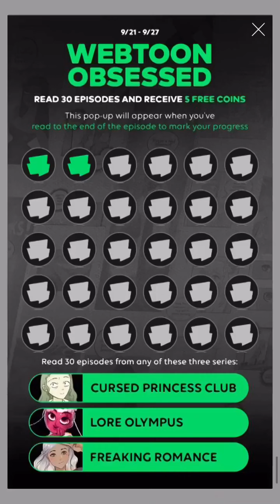Freaking Romance Episode 2 Reaction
Thanks for joining me for my for today’s video. Today I will be reacting to Freaking Romance a webtoon by Snailords

Let’s unwind with a reading with Kimberlina!

Thank You Alphatart and Sumpul for Creating this webtoon. I’m excited to see how the story turns out!

Webtoon~ Webtoon › freaking-romance › listWeb resultsFreaking Romance | WEBTOON

Authors Instagram ~  still looking

Also I don’t own anything except for my voice, reaction and time it took to make this video